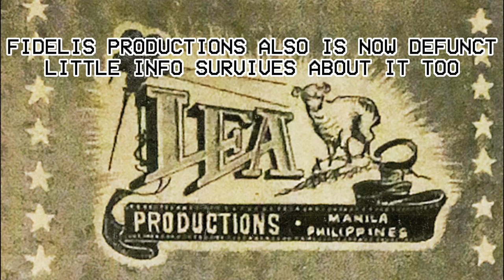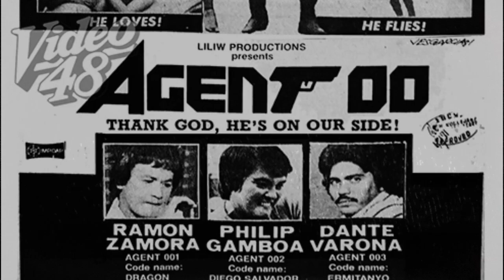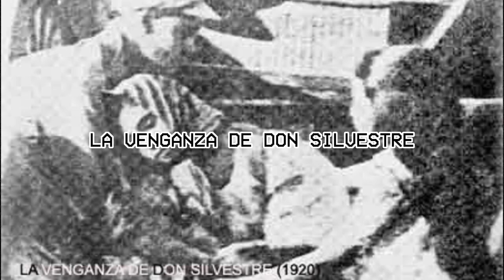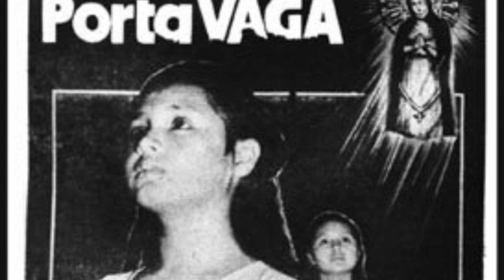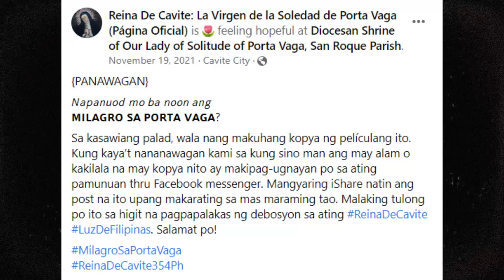Four Lost Films of the Philippines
[SUBTITLES IN CC]

00:00 Intro
00:08 Batman Fights Dracula
01:58 Agent 00
03:24 Dalagang Bukid
05:15 Milagro sa Porta Vaga